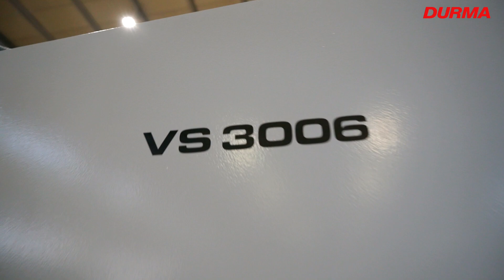Durma - VS 3006